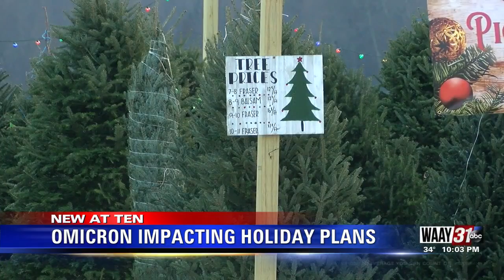Omicron Changing Some Holiday Plans